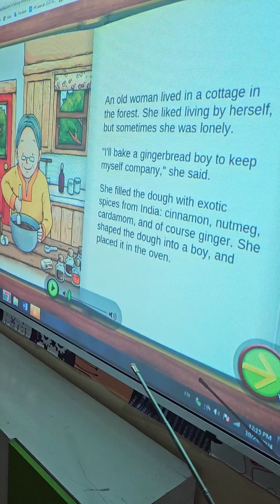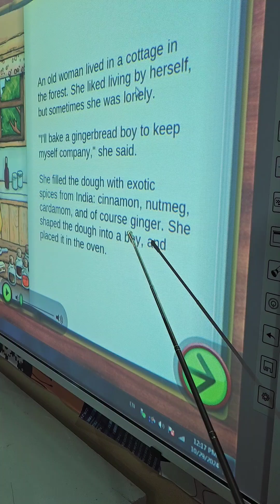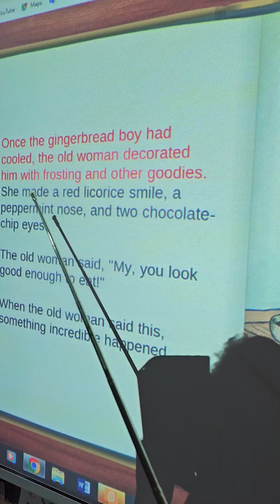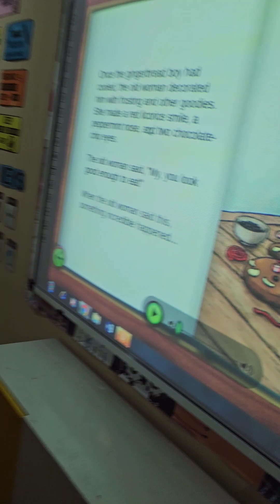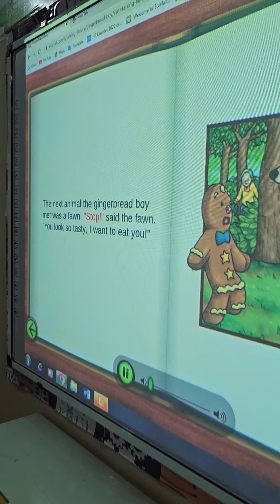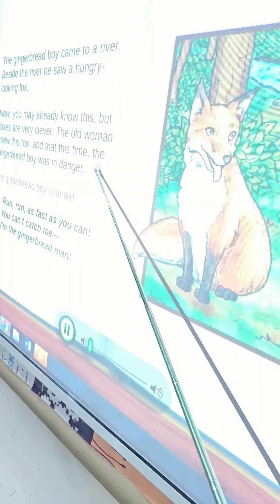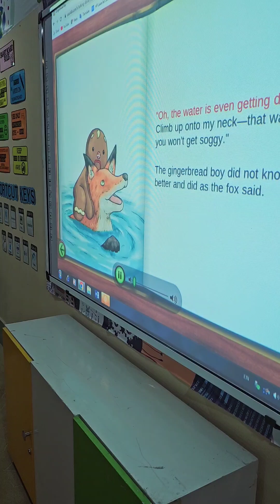The gingerbread boy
Title: The Gingerbread Man Story | Fun and Engaging Storytime for Kids

Description:
In today's storytime, we explore the classic tale of The Gingerbread Man! Watch as the gingerbread man comes to life and runs away from everyone who tries to catch him. Will anyone be able to catch the gingerbread man, or will he escape? This story is perfect for young children, helping them learn about friendship, adventure, and listening skills in a fun, interactive way. Join us and enjoy this delightful story with your little ones!

✨ Highlights:
📖 Classic tale for kids
👟 Runaway adventures
🤗 Fun moral about listening
🎥 Storytelling with lively visuals

Let us know your favorite part of the story in the comments below. Happy watching!